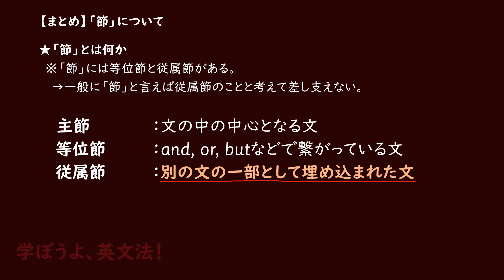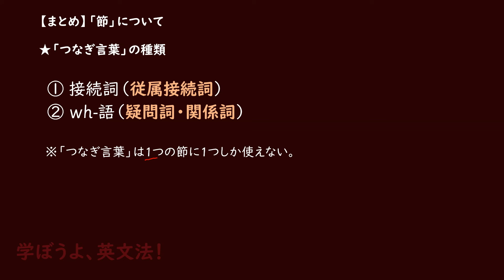まなぶん第47回 節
短い尺ですが、ここで「節」という文法用語のまとめをしています。